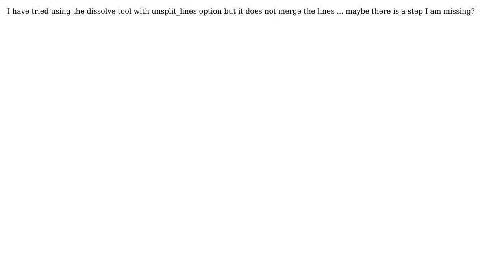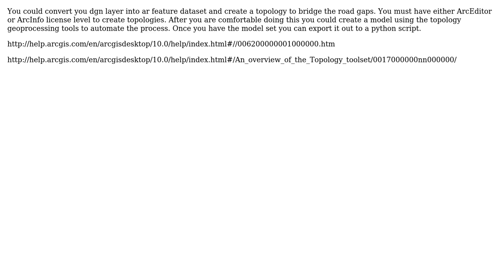GIS: Creating Python script to merge broken polylines from Microstation CAD file in ArcGIS?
With thanks & praise to God, and with thanks to the many people who have made this project possible! | Content (except music & images) licensed under CC BY-SA | Music | Images & others | With thanks to user PolyGeo user artwork21 user Angie and the Stack Exchange Network Trademarks are property of their respective owners. You are responsible for your own actions.